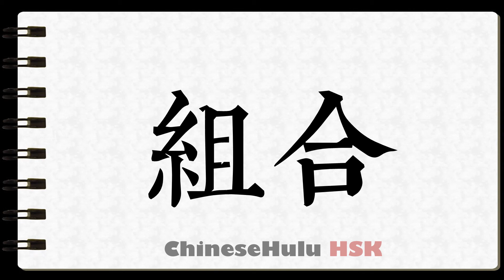How to Write combination in HSK Chinese